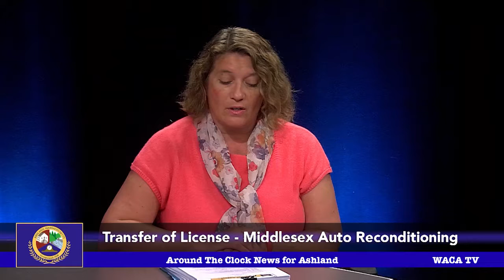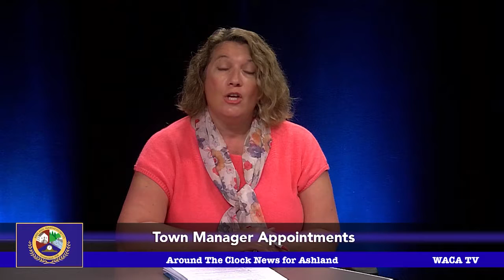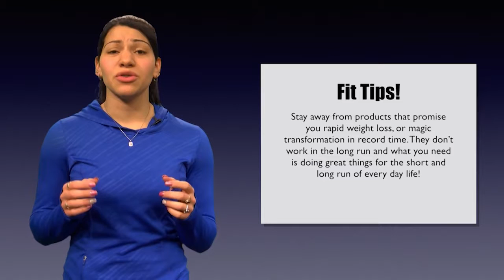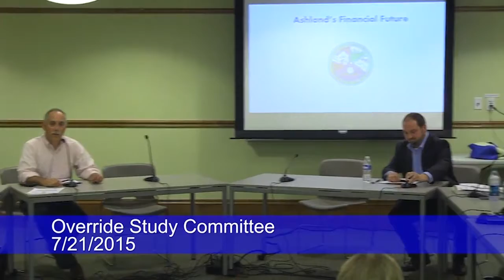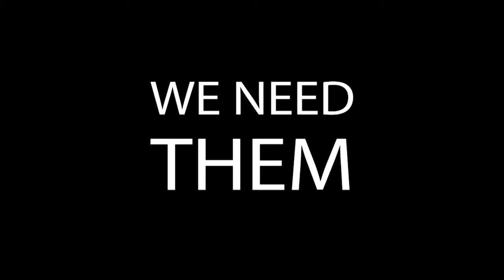Around The Clock Aug 2015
Safe Routes to School in Ashland